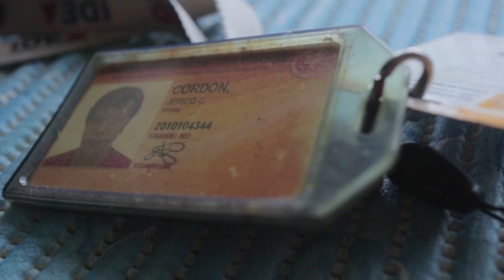tips kung pano makaGRADUATE sa MAPUA | BS ECE | BS Electronics Engineering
in these video I share my personal experience studying at mapua and hopefully you'll get something out of it that you could help you pass your subjects and the future subjects that you'll be taking.

-Jerico Cordon